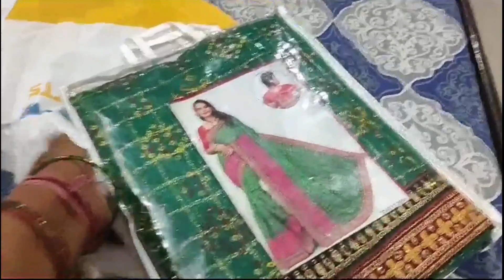Birthday pr kya-kya Gift🎁 mile Aap sabhi ko bhi bahut-bahut Thank you 100 much 😊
Birthday pr Kya kya gift mile @Arvind pal family